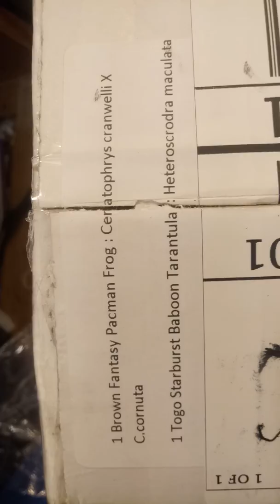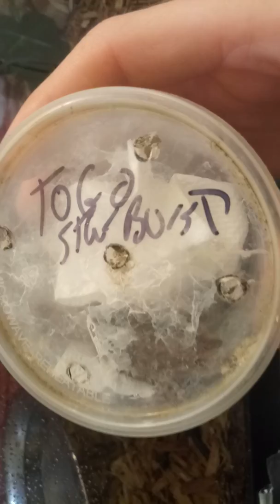Green fantasy pacman frog, brown fantasy pacman frog and togo starbrust tarantula